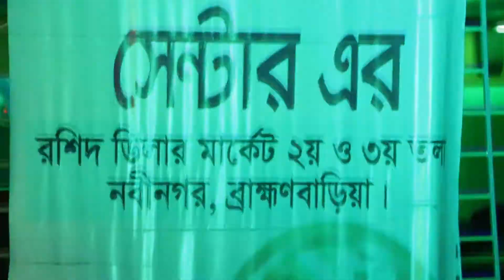যাত্রীবেশে মাদক পাচারকালে পুলিশের হাতে দুইজন আটক, Akhaura News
যাত্রীবেশে মাদক পাচারকালে পুলিশের হাতে দুইজন আটক ***